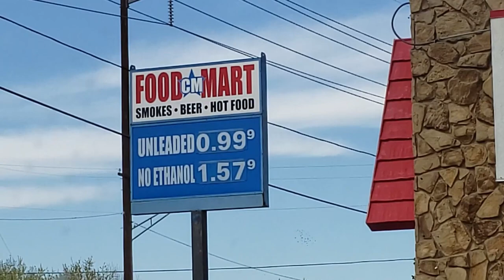snare paddle fish